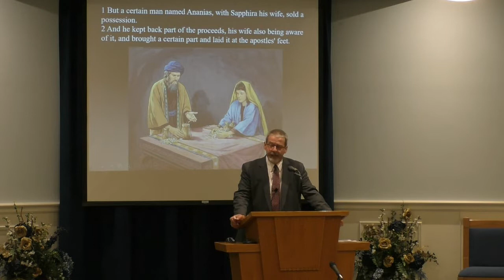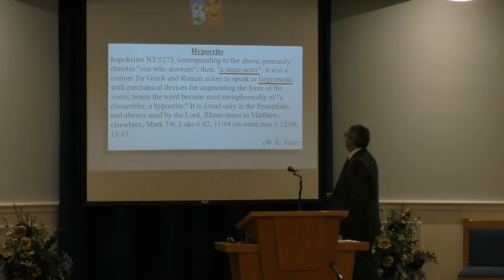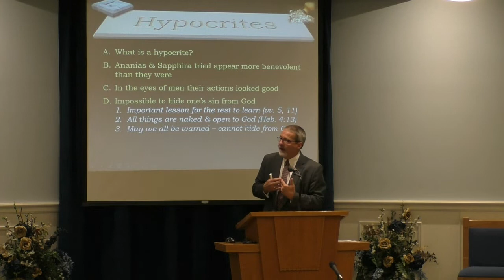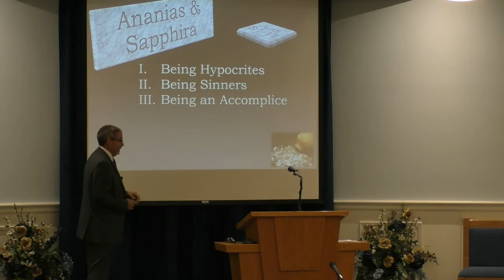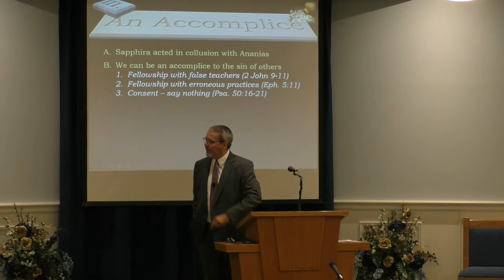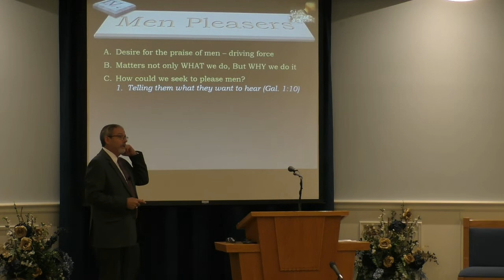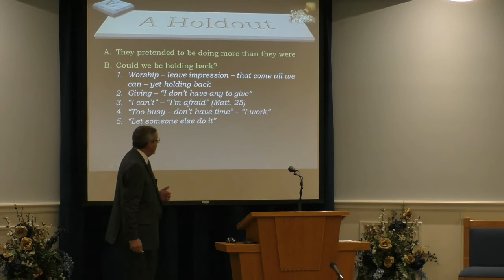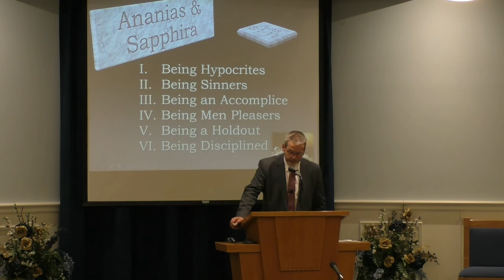Ananias and Sapphira, by Donnie V. Rader -- November 6, 2022